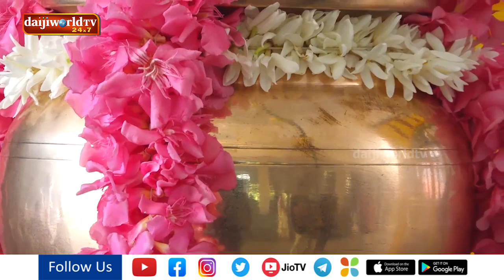ಶಿವಪಾಡಿ ದೇವಸ್ಥಾನದಲ್ಲಿ ಋತ್ವಿಜರಿಂದ ಶ್ರೀ ರುದ್ರ ಪುರಶ್ಚರಣ ಧಾರ್ಮಿಕ ಕಾರ್ಯಕ್ರಮ | Daijiworld Udupi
ಶಿವಪಾಡಿ ದೇವಸ್ಥಾನದಲ್ಲಿ ಋತ್ವಿಜರಿಂದ ಶ್ರೀ ರುದ್ರ ಪುರಶ್ಚರಣ ಧಾರ್ಮಿಕ ಕಾರ್ಯಕ್ರಮ